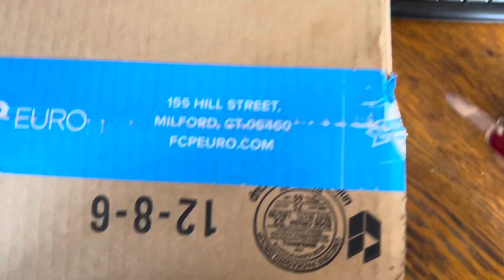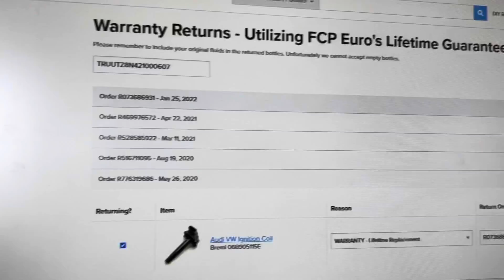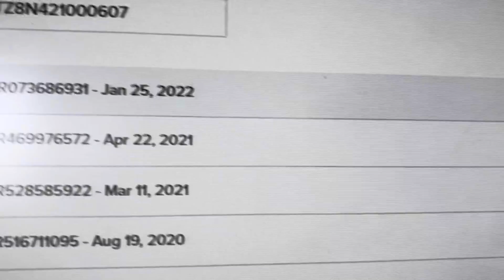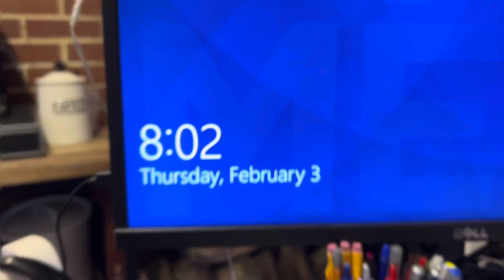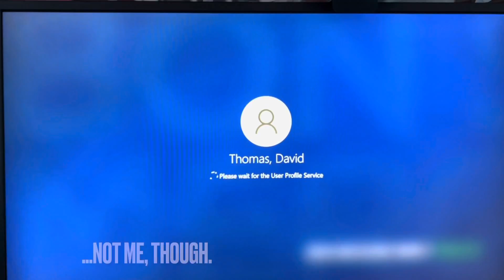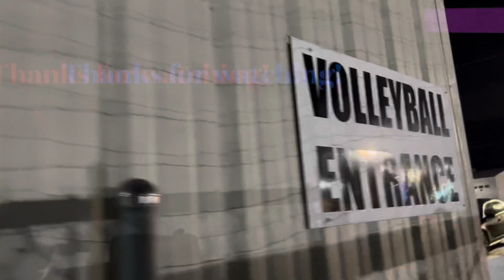CINCINNATI DAD: We Got Sleet! I Prefer Snow, But You Get What You Get (and you don’t pitch a fit)!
The Bengals keep winning! Why Not Us? It Is Us!!! Weather happens, so shoveling happens!

Cheers!